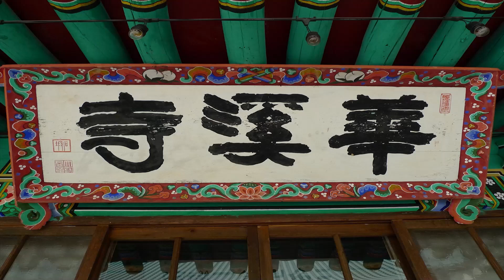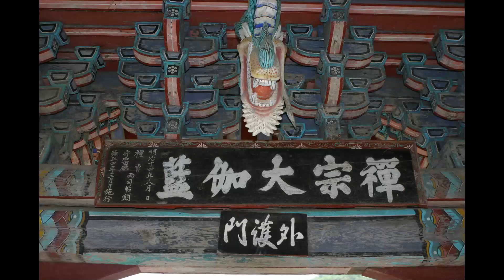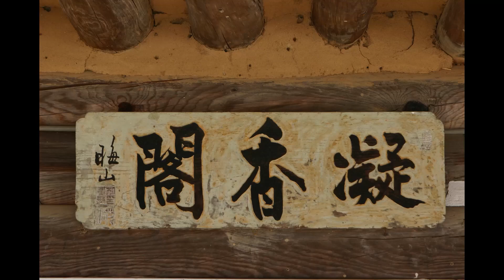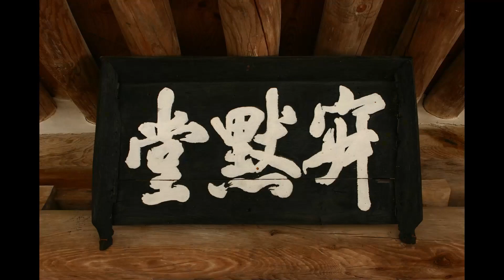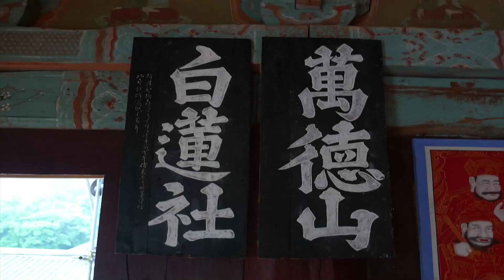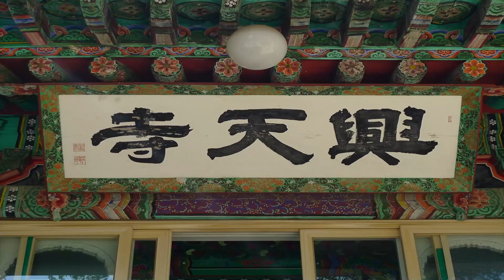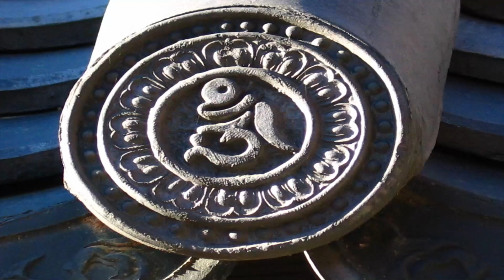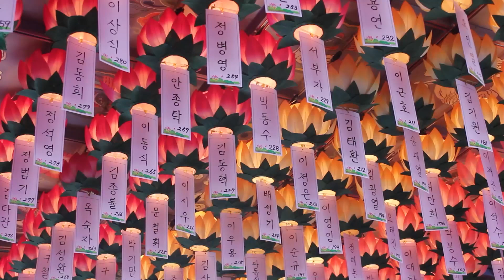지운스님 - 대승기신론 강의 (59회) 마구니 일을 자세히 풀이함 - (3).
불교의올바른수행법(사념처)
3가지변하지않는진리(삼법인)